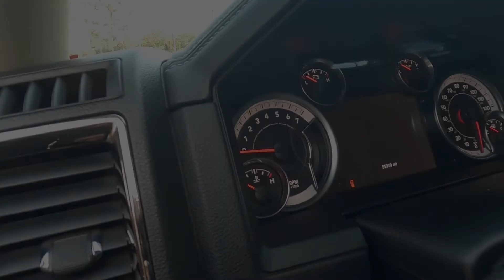Ram 1500 HEMI Carven Full Exhaust Start Up, Revs, And Flybys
2017 Dodge Ram 1500 HEMI 5.7l with a Carven Cat back exhaust Type R Competitor Series with 5" ceramic tips (blacked out) letting loose on the open road on some Toyo Open Country's ATIII mounted on 22" 4Play  rims. Have a listen and enjoy!